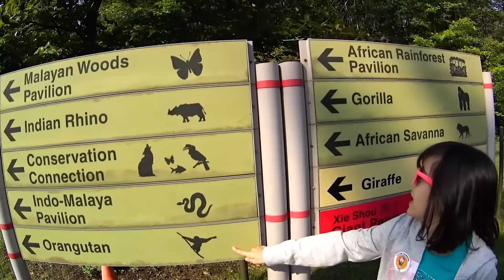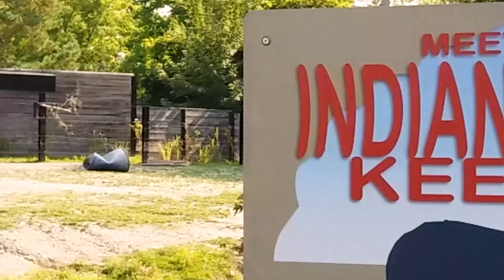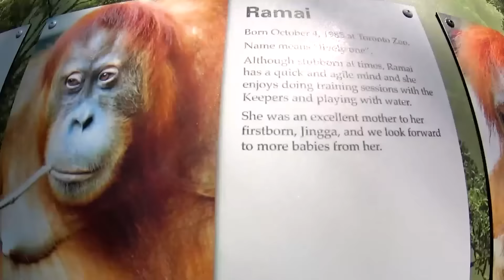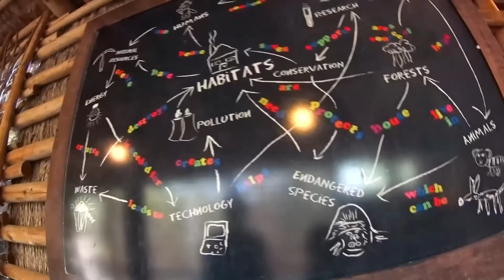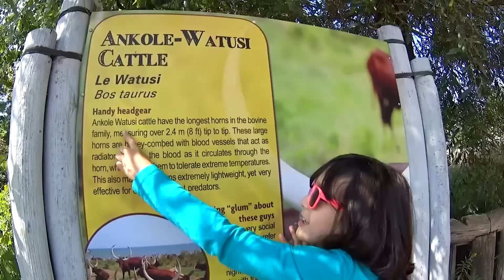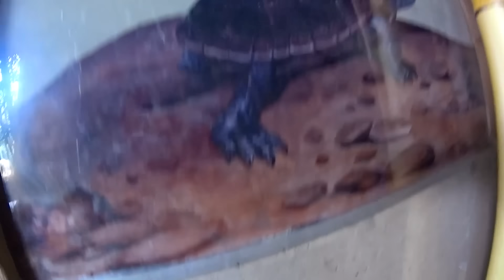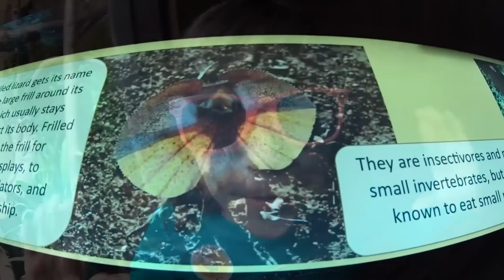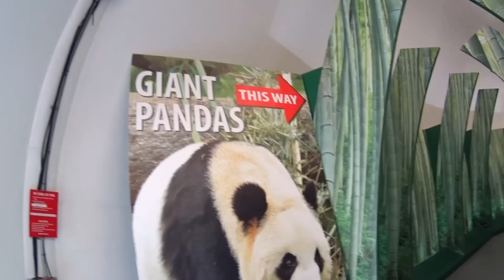ENCONTREI ANIMAIS INCRÍVEIS NO ZOO! ★ Vlog no Zoológico de Toronto - Canadá | Tour Completo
Oi, pessoal! Hoje nós vamos visitar o Zoológico de Toronto. Foi muito divertido passear, brincar no playground, encontrar com animais super diferentes e incríveis! Encontrei pandas de verdade pela primeira vez na minha vida e muitos outros animais: leões, girafas, hipopótamos, gorilas, zebra, gnus, guepardos, filhotes de leopardo, borboletas, peixes gigante, orangotangos, tigres, macacos, aves e muito mais! Quer conhecer esse lugar super incrível junto comigo? Então clica no PLAY e vamos nessa!